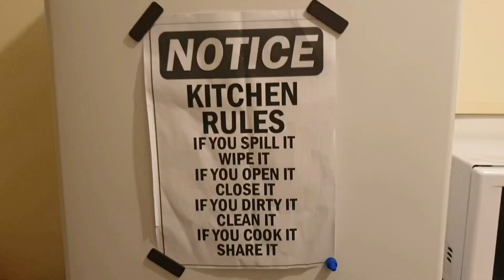Egg and Mayonnaise Sandwich 🥪 how to make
uk life vlog
sana ayyat make egg and Mayonnaise Sandwich 🥪
sana ayyat vlog